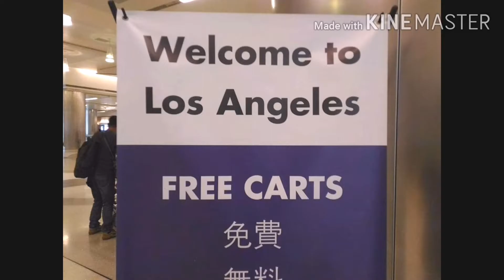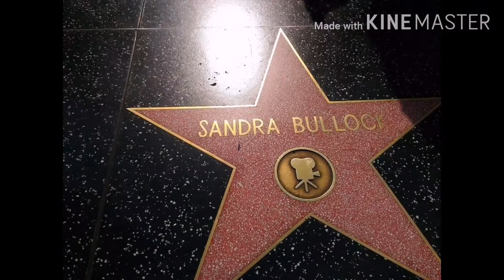2nd time in USA - 2017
This is my personal vlog about travel, make-up, cooking and just anything!